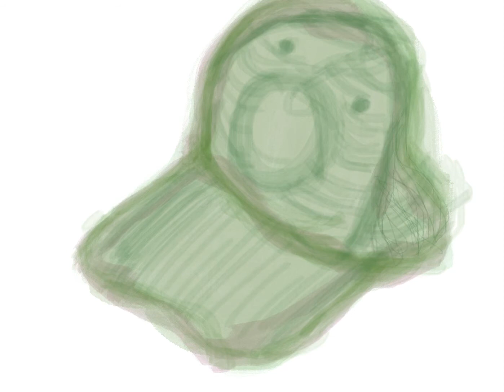The Green Hat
My Mesh Hat 06/29/2020
App: Procreate Pocket